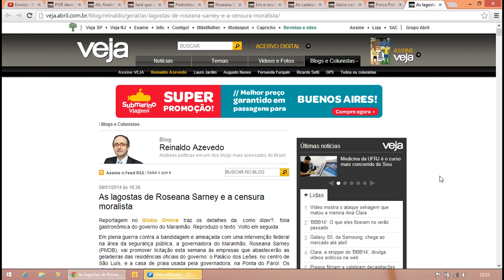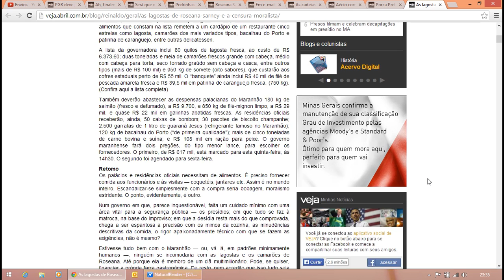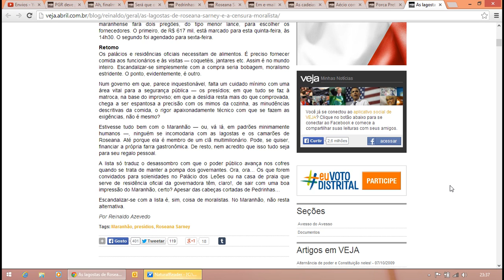Reinaldo Azevedo - As lagostas de Roseana Sarney e a censura moralista.